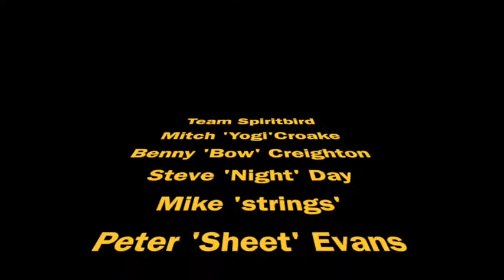Spiritbird race 5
This video is about Spiritbird race 5